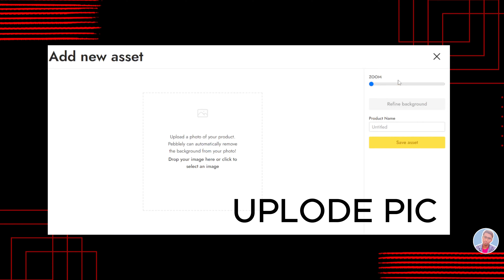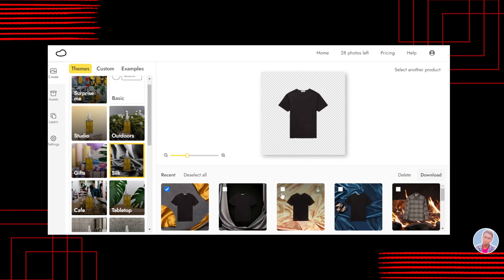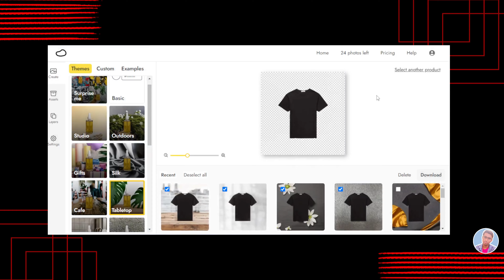Using AI to Designing product in 5 minutes!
Discover the incredible world of AI-powered product design with our latest video! 🚀 Learn how to leverage artificial intelligence to streamline the design process and create stunning products in just 5 minutes. From concept to completion, we'll guide you through the exciting possibilities of integrating AI into your design workflow. Don't miss out on this game-changing tutorial that will revolutionize the way you approach product design!